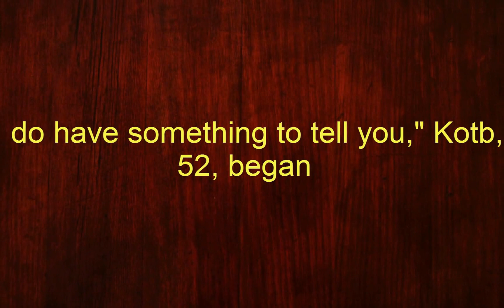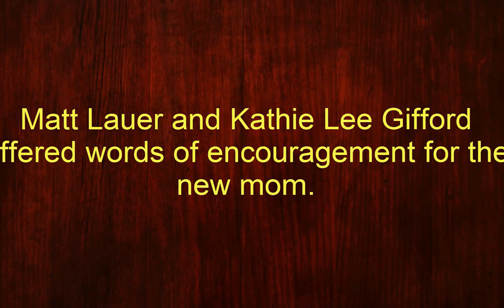Hoda Kotb has adopted a baby girl, declares 'She is the love of my life'